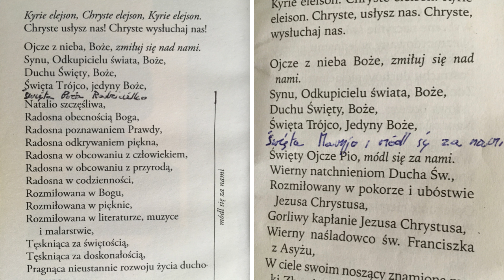MATKA BOŻA USUWANA Z LITANII. OPIS.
SZCZĘŚĆ BOŻE. CHCIAŁBYM SIĘ PODZIELIĆ Z WAMI "ODKRYCIEM" JAKIE MIAŁO MIEJSCE U MNIE W DWÓCH LITANIACH. W LITANII DO BŁOGOSŁAWIONEJ NATALII TUŁASIEWICZ I W LITANII DO ŚWIĘTEGO OJCA PIO. W OBYDWU LITANIACH NIE BYŁO ZAWOŁANIA DO MATKI BOŻEJ.
Z PEWNOŚCIĄ W DUŻEJ WIĘKSZOŚCI LITANII JEST JAK POWINNO BYĆ, ALE WARTO POSPRAWDZAĆ, BO MOŻECIE TEŻ MIEĆ PODOBNĄ SYTUACJĘ.
ZWRACAJCIE TEŻ UWAGĘ PRZY KUPNIE LITANII I OGÓLNIE MODLITEWNIKÓW.

 CHCIAŁBYM PODZIĘKOWAĆ WSZYSTKIM OSOBOM MODLĄCYCH SIĘ W NOWENNIE POMPEJAŃSKIEJ W INTENCJI "O POMOC W TRUDACH I PRZECIWNOŚCIACH NAMASZCZONEMU BRATU ANDRZEJOWI". UDAŁO SIĘ UTWORZYĆ 11 GRUP MODLITEWNYCH. MOŻNA ZAPISYWAĆ SIĘ DO 12 GRUPY.
ZAPRASZAM OSOBY, KTÓRE BY CHCIAŁY RÓWNIEŻ DOŁĄCZYĆ DO NOWEJ NOWENNY POMPEJAŃSKIEJ W INTENCJI "O DAR KAPŁANA DLA WSPÓLNOTY KRZYŻA NOWEGO JERUZALEM". POWSTAŁO  5 GRUP MODLITEWNYCH, ZAPRASZAM NOWE OSOBY DO TWORZENIA 6 GRUPY.
ZAPRASZAM DO ZAPISYWANIA SIĘ DO MODLITWY.
BĘDZIE TO WYGLĄDAŁO TAK SAMO JAK W POPRZEDNIEJ NOWENNIE POMPEJAŃSKIEJ. OSOBY, KTÓRE DO MNIE NAPISZĄ BĘDĄ MIAŁY PRZYDZIELONY DZIESIĄTEK RÓŻAŃCA.
PROSZĘ O CIERPLIWOŚĆ, BO MOGĘ ODPISAĆ PO DWÓCH, TRZECH DNIACH, A NAWET I DŁUŻSZYM CZASIE. JEDNE GRUPY POWSTAWAŁY BARDZO SZYBKO, A INNE POTRZEBOWAŁY WIĘCEJ CZASU ( OSTATNIE DZIEŁO MODLITEWNE ). WSZYSTKO ZALEŻY OD POTRZEBNEJ ILOŚCI LUDZI DO GRUPY . CZTERY CZĘŚCI RÓŻAŃCA TO DWADZIEŚCIA OSÓB. PROSZĘ SPRAWDZAĆ NA POCZCIE TEŻ FOLDER SPAM, BO CZASAMI TAM MOŻE PRZENIEŚĆ MAILA. MOŻNA WYSŁAĆ MAILA TEŻ DRUGI RAZ PO JAKIMŚ CZASIE, BO TEŻ MOŻE NIE DOJŚĆ CZASEM.
TAKŻE PROSZĘ BYĆ SPOKOJNYM.
RÓWNIEŻ POD POWYŻSZY MAIL MOGĄ PISAĆ OSOBY, KTÓRE CHCĄ MIĘĆ LITANIĘ DO KRZYŻA ŚWIĘTEGO NOWEGO JERUZALEM.

DZIĘKUJĘ RÓWNIEŻ WSZYSTKIM OSOBOM WSPIERAJĄCYM MODLITWĄ I FINANSAMI DZIEŁO " DOM DLA KRZYŻA NOWEGO JERUZALEM".
PROSIMY O DALSZE WSPARCIE, JEŻELI JEST TAKA MOŻLIWOŚĆ.
NUMER KONTA BANKOWEGO:
BANK POCZTOWY
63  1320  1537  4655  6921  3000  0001

TYTUŁ: DAROWIZNA NA CELE KULTU RELIGIJNEGO
ODBIORCA: GRUPA MODLITEWNA KRZYŻA NOWEGO JERUZALEM
JAKBY KTOŚ CHCIAŁ UDZIELIĆ WIĘKSZEGO WSPARCIA TO
5733 ZŁ PRZEZ 5 LAT  JEST KWOTĄ WOLNĄ OD PODATKU PRZY DAROWIZNACH.

PAMIĘTAJMY TEŻ O PROROKU CYPRIANIE POLAKU, ŻEBY BYŁ W NASZYCH MODLITWACH. JEST OSOBA, KTÓRA PROWADZI RÓŻĘ RÓŻAŃCOWĄ ZA NIEGO. MOŻNA TEŻ SIĘ ZAPISYWAĆ DO TEGO DZIEŁA.
POWSTAŁA MOŻLIWOŚĆ DO ZAPISANIA SIĘ DO POSTÓW W INTENCJI NASZEGO PROROKA.
OTO MAIL TEJ OSOBY.

TUTAJ JESZCZE O AKCIE STRZELISTYM W MODLITWIE ZDROWAŚ MARYJO, CO PRZEKAZAŁ NAMASZCZONY BRAT ANDRZEJ.
GDY MODLIŁEM SIĘ PRZY KRZYŻU NOWEGO JERUZALEM MIAŁEM PODANE, ŻE JEST PILNA POTRZEBA, ŻEBY W RÓŻAŃCU W MODLITWIE ZDROWAŚ MARYJO PO...ŚWIĘTA MARYJO MATKO BOŻA DODAWAĆ - POGROMICIELKO SZATANA, KTÓRA CODZIENNE DEPCZESZ ŁEB SZATANA, MATKO ZWYCIĘSKA KRÓLOWO POLSKI NOWEGO JERUZALEM - MÓDL SIĘ ZA NAMI GRZESZNYMI TERAZ I W GODZINĘ ŚMIERCI NASZEJ. AMEN( MOŻNA CO KTÓREŚ ZDROWAŚ MARYJO). JEST W TYM OGROMNA MOC POWALAJĄCA SZATANA. PROROKINI ALICJA MICHALINA OD APOKALIPSY POTWIERDZIŁA MOC TAKIEJ MODLITWY MÓWIĄC - TAK TO JEST WIELKA MOC.

TE AKTY POWALAJĄCE SZATANA OPRÓCZ INNYCH MAJĄ DUŻY WPŁYW NA POPRAWIENIE POGODY. ZŁE DUCHY ODPOWIEDZIALNE ZA ŻYWIOŁY SA DEPTANE PRZEZ MATKĘ BOŻĄ I W EFEKCIE POGODA JEST LEPSZA.

CHCIAŁBYM PRZYPOMNIEĆ O ORĘDZIACH DUCHA ŚWIĘTEGO PRZEKAZANYCH PROROKOWI CYPRIANOWI POLAKOWI.

KTO MA MOŻLIWOŚĆ NIECH ODMAWIA MODLITWY LEŻĄC KRZYŻEM. WTEDY MODLITWA JEST SILNIEJSZA.

ZAPRASZAM NA BLOG Z ORĘDZIAMI CYPRIANA POLAKA, KTÓRY NAZYWA SIĘ CYPRIAN POLAK WIARA DODATKI. SĄ TAM POUCZENIA Z NIEBA DLA NAS POLAKÓW, ORAZ SĄ TAM SŁOWA NAMASZCZONEGO BRATA ANDRZEJA.
LINK DO BLOGU Z ORĘDZIAMI CYPRIANA POLAKA:
LINK DO WCZEŚNIEJSZYCH ORĘDZI PANA JEZUSA DLA CYPRIANA.
ZAPRASZAM RÓWNIEŻ DO WYSŁUCHANIA POZOSTAŁYCH FILMÓW NA TYM KANALE.
Pozdrawiam. Z PANEM BOGIEM I MARYJĄ .